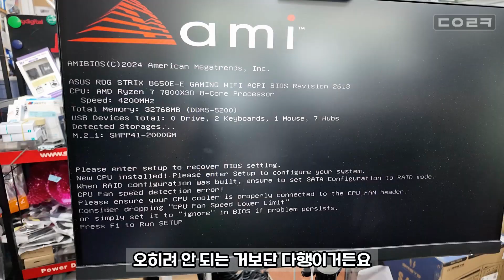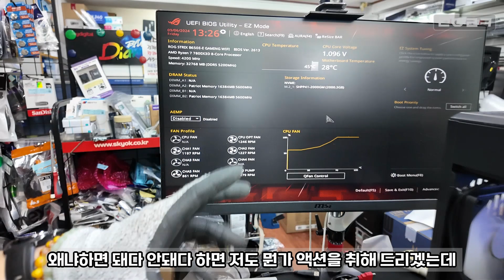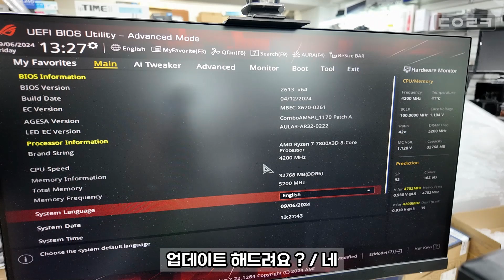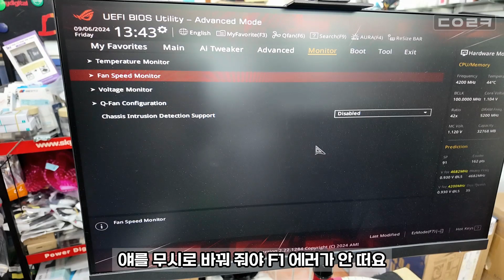조립 열심히 했는데.. 화면이 안 나오는 증상 원인이 뭘까요?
감사합니다 ❤😊🎉